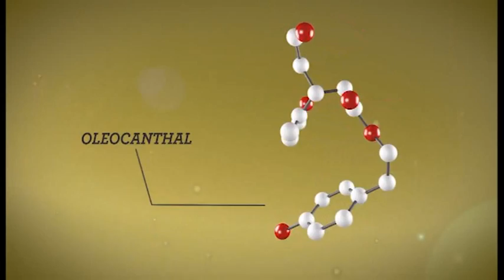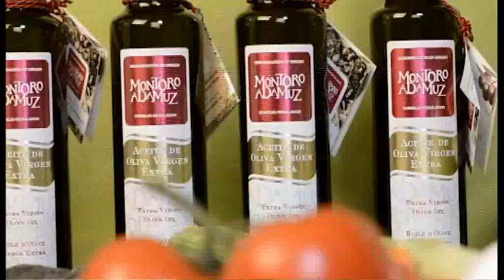Políticos y el Alto Guadalquivir. Agustín Palomares (PP)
Serie de entrevistas con los representantes de los distintos partidos políticos para hablar del Alto Guadalquivir Cordobés.